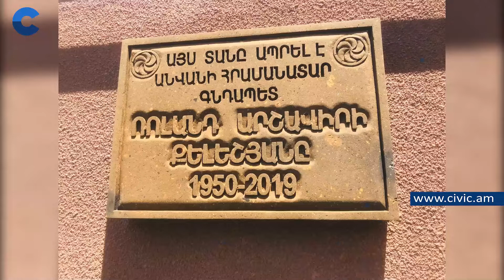Դավիթաշենում բացվեց «Արծիվ 28» ջոկատի հրամանատար, գնդապետ Ռոլանդ Քելեշյանի հուշաքարը